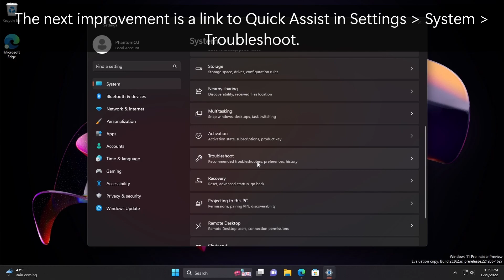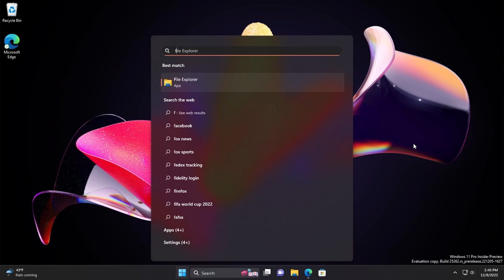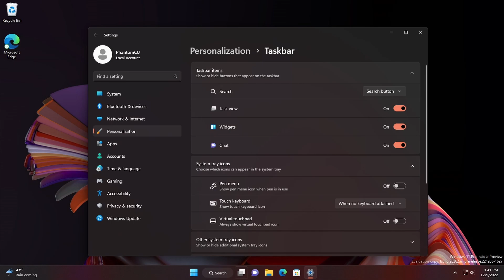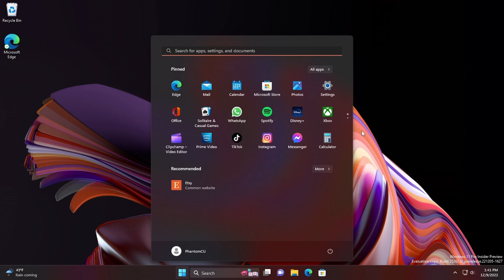MSA-less widgets and bashed bugs - Windows 11 Dev build 25262 and what's new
UPDATE 12/13/2022: As it turns out, this was the third Dev build of the new Zinc development semester/cycle, as Zinc replaced Copper around build 25240 (thanks to Albacore for the information New playlist is ready to go!

Penultimate Dev build of the year - 25262.

This build includes some neat improvements including the ability to use Widgets without signing in (IDs to enable with ViVeTool for this are 41561445 and 41561454), a Quick Assist link in Settings - System - Troubleshoot, some minor search updates related to build 25252's updates to search, and some bugfixes.

There is also a Media Player app update rolling out to Dev Insiders letting you browse through your library by folder, and a Snipping Tool app update released on Thursday also only for Dev Insiders bringing screen recording to Snipping Tool. In addition, auto color management for displays can now also be enabled on more displays through a hidden velocity ID (41740192, potentially 36371531 as well).

Download link (ISO): Adding soon

0:00 Intro
0:06 Use Widgets without signing in
0:34 Quick Assist link in Settings - System - Troubleshoot
0:58 Minor search improvements
1:27 Media Player app update (browse video library by folder)
1:52 Snipping Tool app update (screen recording)
2:27 Bugfixes
2:43 Build 25252 recap
3:28 Outro

To enable the new suggested action for searching text (US only):
vivetool /enable /id:41539325 (optional - add /variant:X at the end of the command and replace X with 1, 2 or 4 for a different style action)

To enable recommended websites in the Start menu:
vivetool /enable /id:40059556 (optional - add /variant:3 or /variant:4 to potentially see more recommended sites)

ViVeTool commands for recent hidden features:

To enable updated start menu search (requires new search visuals to be enabled):

To enable clicking on apps in Startup apps in Settings to open their installed location/details: